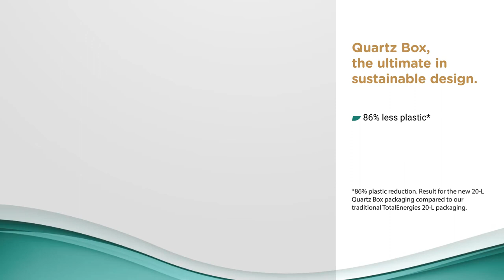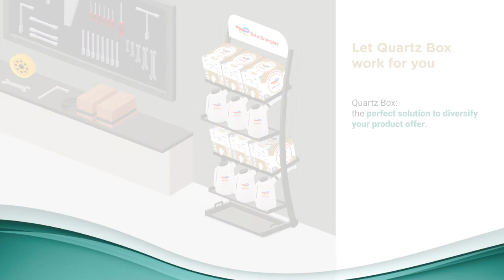Introducing Quartz Box: The Revolutionary Storage Solution for Mechanics 🔧📦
Embrace the future of storage with Quartz Box, our ingenious solution that simplifies operations, optimizes costs, and champions sustainability. ♻️🚀

Quartz Box is a game-changer for mechanics seeking a practical and convenient way to organize their tools and lubricants. 🛠️📦

The Quartz Box features an innovative bag within a reinforced cardboard box, offering a combination of durability and flexibility. 💪📦

With Quartz Box, you can:
Reduce plastic consumption by 86% ♻️
Enjoy 100% recyclable cardboard packaging 📦
Organize your tools and lubricants efficiently 🔧📦
Experience enhanced portability 🛹
Simplify your daily operations 💯
Quartz Box is our commitment to sustainability and innovation, empowering mechanics to work smarter and greener. 🌱🚀